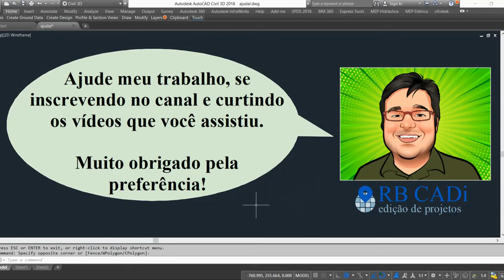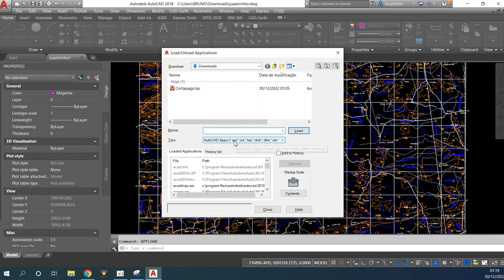Lisp Cortapaga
Esta lisp corta e deleta ao mesmo tempo.